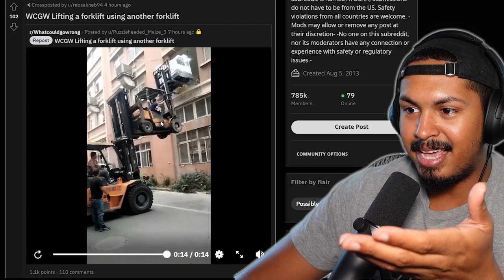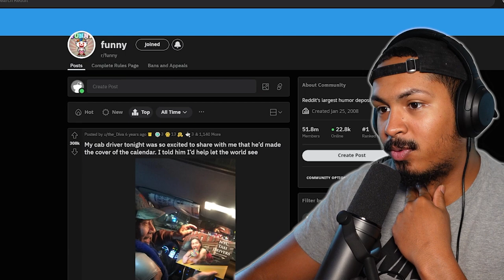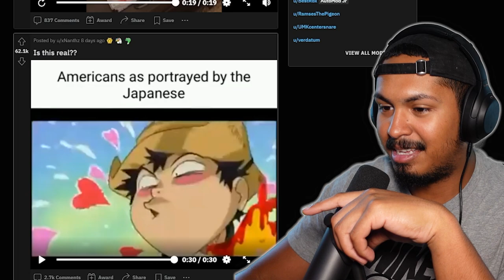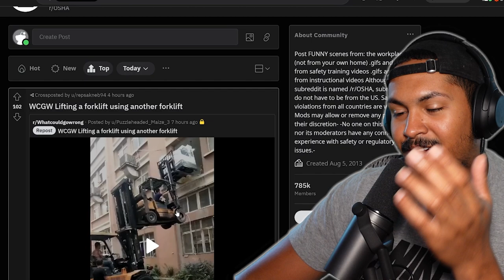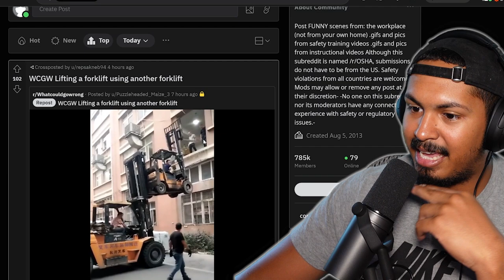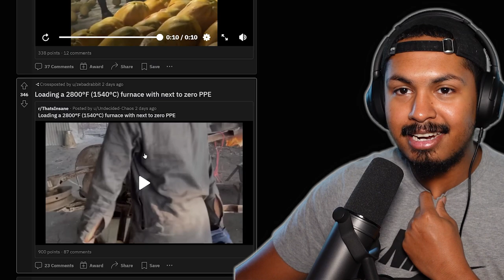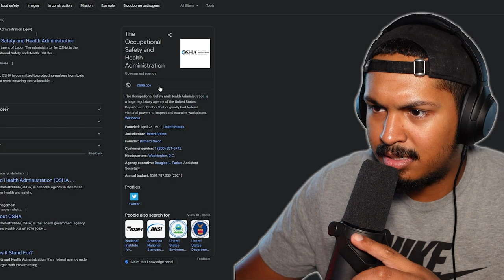DO NOT Tell OSHA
Wildcard Wednesday??? Will this be worldstar wednesdays replacement? hopefully it will I feel like I had a lot more variety in this video and a lot of times worldstar is dry.